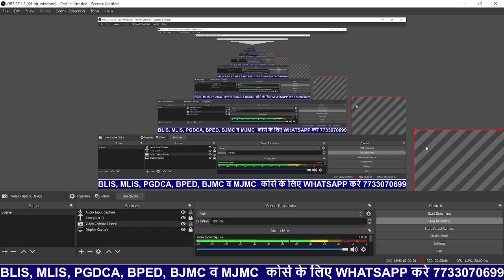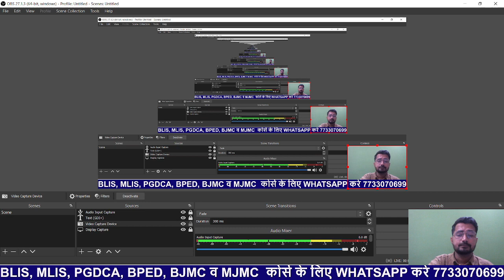APRO CLASS | सहायक जनसम्पर्क अधिकारी PART-C TOPIC RTI ACT CLASS | SHARE VIDEO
APRO BATCH FEES @5999/- FOR THE LAST TIME. यह आपके लिए अंतिम मौका है। अन्यथा पूर्व की भाँती फीस @8999  कर दी जाएगी।

📝Direct APRO Batch purchase link for APRO

राजस्थान लाइब्रेरियन भर्ती में योग्य होने के लिए विभिन्न कोर्स DLIS BLIS MLIS करने के लिए Whatsapp पर अपना नाम, तहसील, व आवश्यक कोर्स लिख कर भेजे
राजस्थान APRO भर्ती में योग्य होने के लिए BJMC करने के लिए Whatsapp पर अपना नाम, तहसील, व आवश्यक कोर्स लिख कर भेजे

राजस्थान लाइब्रेरियन भर्ती की पूर्ण शत प्रतिशत चयन की तैयारी  के लिए आज ही हमारी एप डाउनलोड करें |

RSSB 🎙️APRO ONLINE BATCH राजस्थान सहायक जनसम्पर्क अधिकारी 🎙️ भर्ती के पूर्ण कोर्स की जानकारी।*

APRO ONLINE BATCH. LAUNCH OFFER FEES @Rs. 5999 Only upto 16 December 2021 till 11 Am on our Android Application :- SATYARTH CLASSES, यह वीडियो सभी साथी अपने स्टैट्स पर लगावे।🙏🏻*

APRO COURSE :- BJMC | MJMC AVAILABLE
COMPETITIVE BATCH STARTS SOON
LIBRARIAN COURSES CLIS DLIS BLIS MLIS AVAILABLE

NEW UPCOMING ONLINE BATCHES RAJASTHAN LIBRARIAN, KVS LIBRARIAN, UGC NET LIBRARIAN, COMPUTER TEACHER, SPECIAL ENGLISH, CONSTABLE, VDO, SPECIAL REASONING, CDS, AFCAT, NDA, ARMY, AIRFORCE AND NAVY

ALSO FOR ABROAD STUDIES MBBS AND OTHER COURSES.